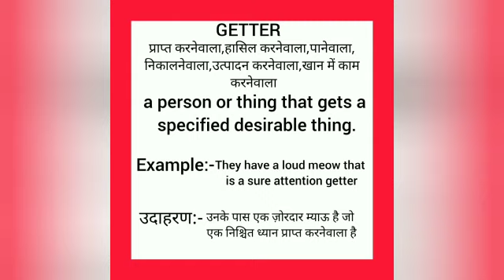Getter meaning in hindi || getter ka matlab kya hota hai || word meaning english to hindi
getter meaning in hindi
getter ka matlab kya hota hai
english to hindi
word meaning
what getter
getter का हिंदी अर्थ